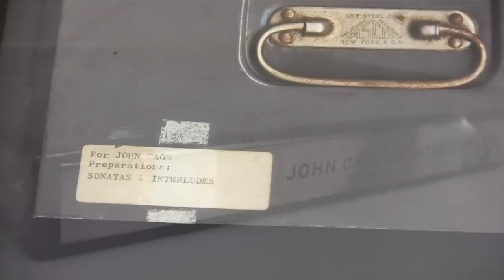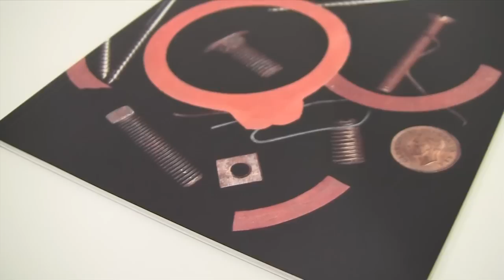John Cage Sonatas and Interludes Unboxing